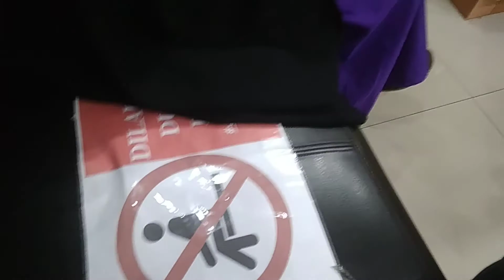ANTRI DI KANTOR BANK JATENG || DI MASA PANDEMI KORONA.. KETAT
Selalu jaga kesehatan temen-temen..